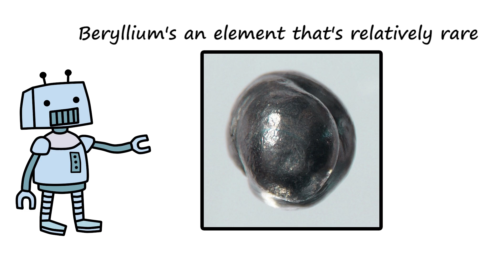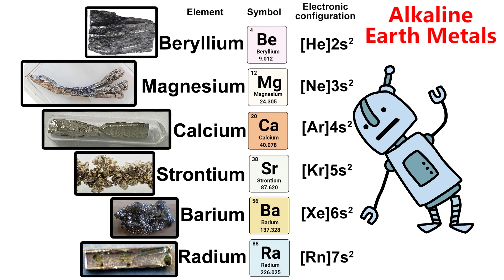Alkaline Earth Metals. Music and video by Peter Weatherall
A music video from the album: Rob-Otto Science by Peter Weatherall. Visit kidsinglish.com or email weatherallpeter@gmailcom for more info.